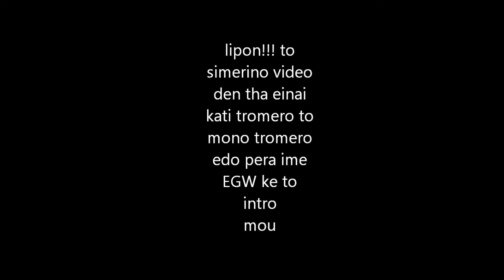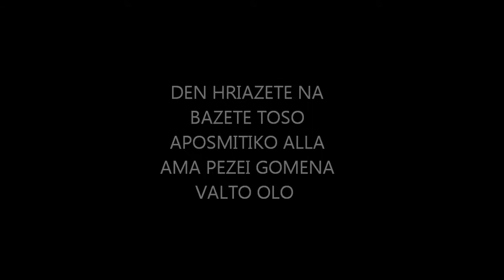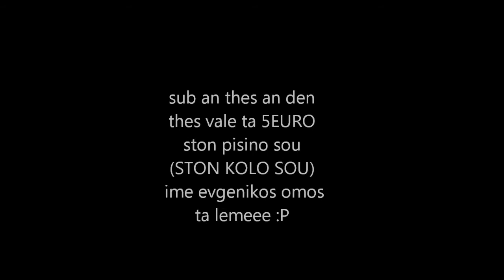2 pragmata pou kanoune ta agoria prin pane radevou00OO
kante me add sto fb yia na mou dosote kiales idees gia video i tixon erotisis pu tha thelate na mou kanete (TO PROTO VIDEO ME EROTISIS EINAI ETIMO KE THA ANEVEI STIS 25 MAIOU)